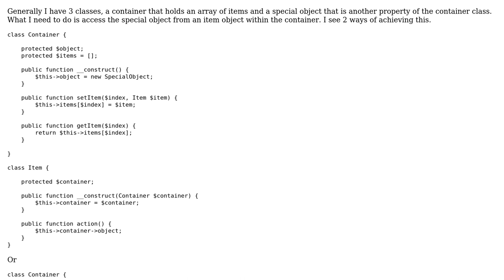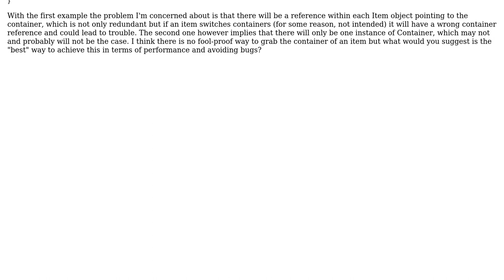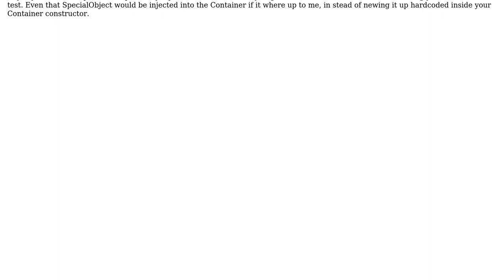Software Engineering: Access container object from within an item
With thanks & praise to God, and with thanks to the many people who have made this project possible! You are responsible for your own actions.